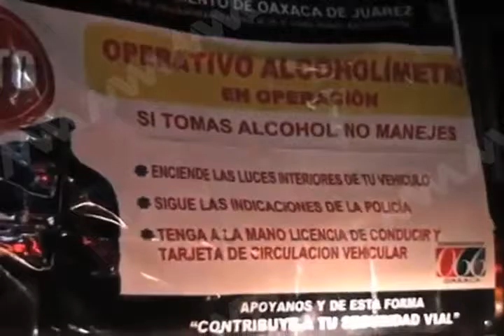Municipio de Oaxaca de Juárez implementa operativo "Alcoholímetro"